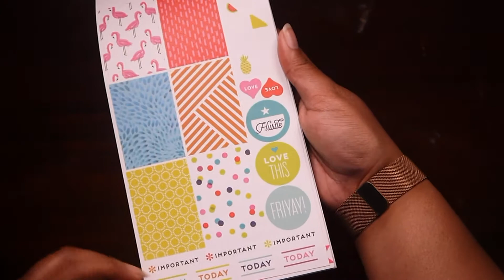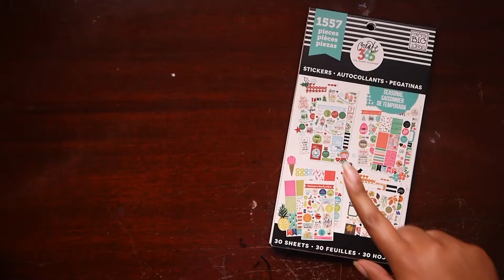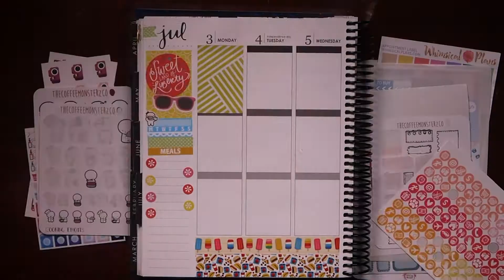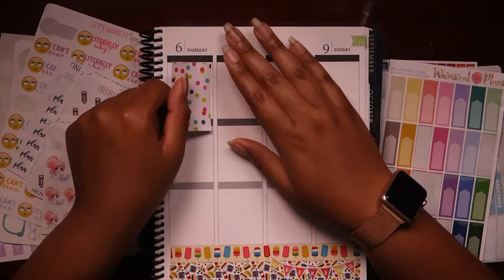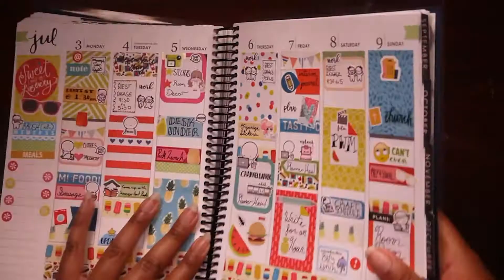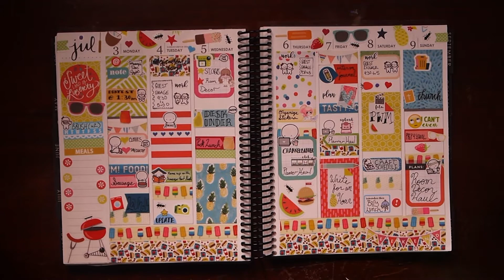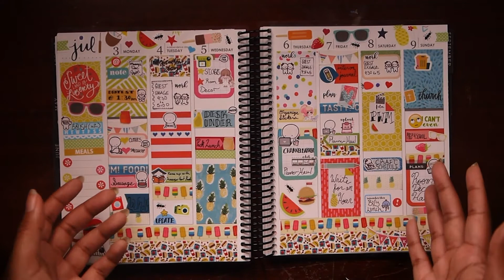Plan with Me #91: Summer Vibes ft. Michaels Stickers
Welcome to my Ninety-First Plan with Me! Sorry, this went up so late you guys but I'm posting another video tomorrow to make it up to you guys! This isn't my favorite spread, but I still it has it's own whismy to it, don't you think? Thumbs up this video if you like the way this spread turned out! For this spread, I used Summer Stickers from a Create 365 book from Michaels.